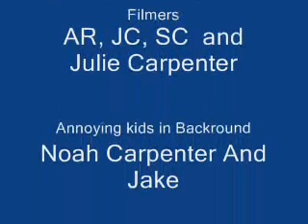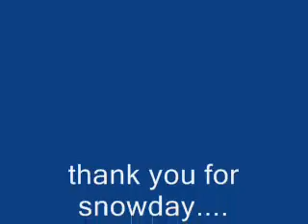Roof Jumping on Snow Day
Jumping off roofs